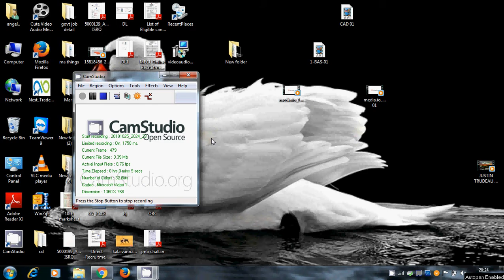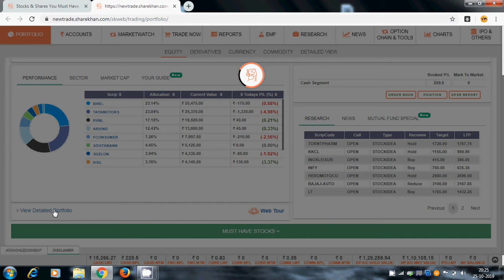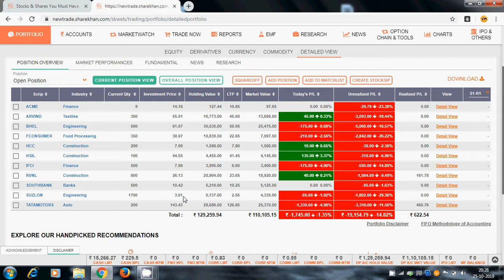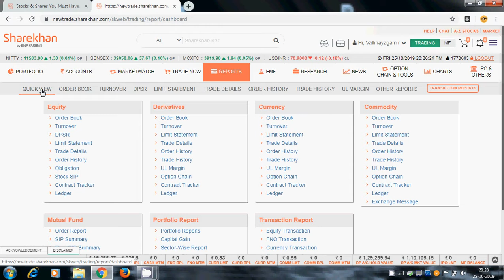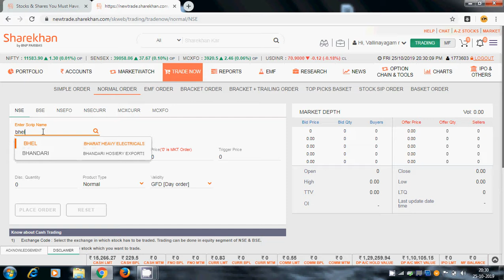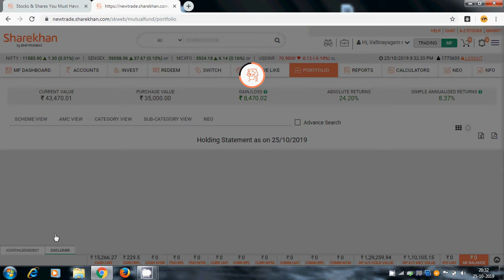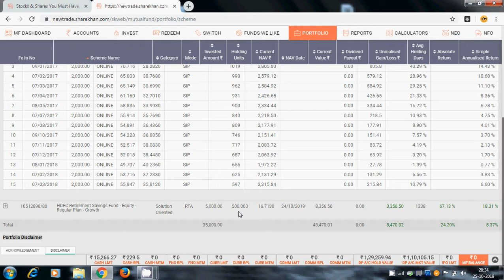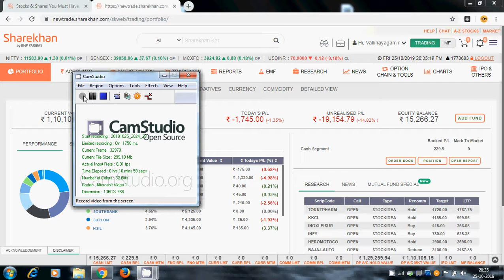my portfolio sharekhan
My Portfolio: Stay updated with declared NSE/BSE stock results. Get everything you need to make the right investment decisions at Sharekhan!